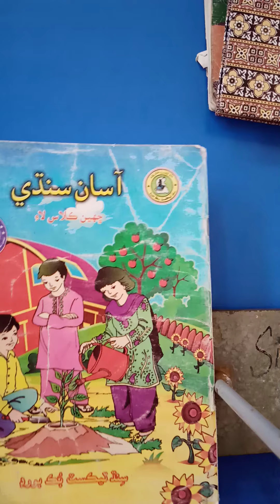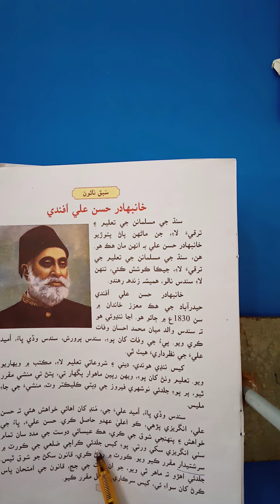Class VI Aasan Sindhi Lesson 9Video 6